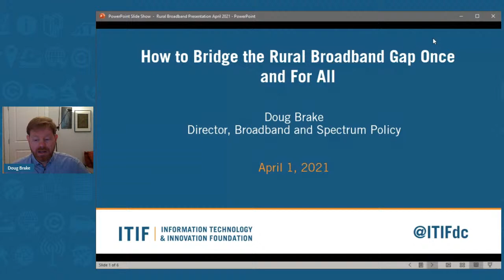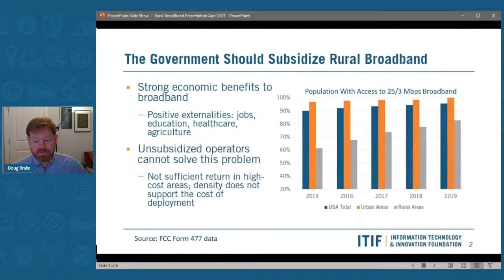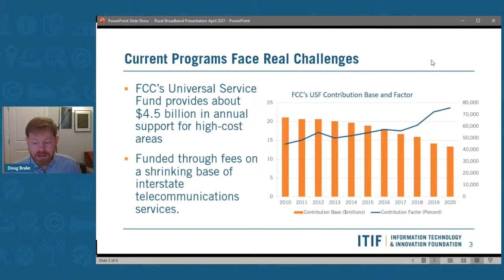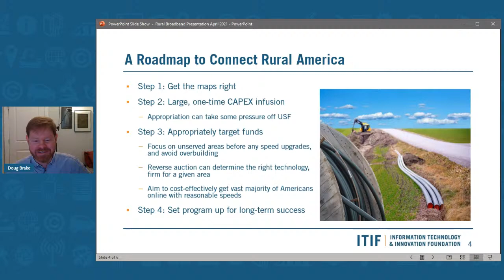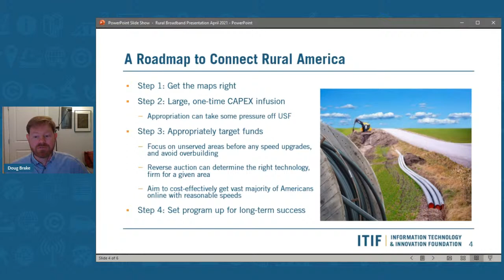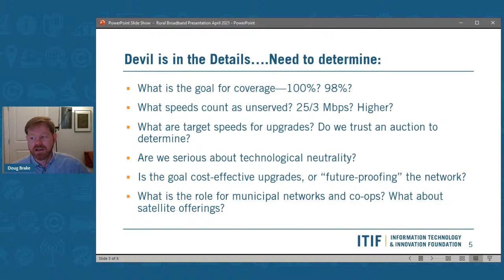How to Bridge the Rural Broadband Gap Once and For All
Despite years of effort and billions of dollars, many parts of rural American remain stubbornly unconnected to robust broadband networks. The competitive broadband system is working well to provide ever-increasing performance in dense, urban and suburban markets, but widely dispersed populations in rural areas are simply cannot be served profitably with conventional technologies. Government efforts to ensure robust communications services for as many U.S. residents as possible appear justified.

Thankfully, broadband infrastructure should and likely will be included in a legislative package aiming for a significant upgrade to this nation’s infrastructure, but many questions remain: What are achievable goals for rural broadband infrastructure, and how much would it cost? How do we ensure limited funds are spent most effectively? What are the lessons from past and on-going efforts to connect the unconnected? How do we reconcile a subsidy program with dynamic new broadband technologies, like low-orbit satellite services?

Please join ITIF for a discussion with leading experts on efforts to connect rural America, including a discussion of ITIF’s recent work on the issue.